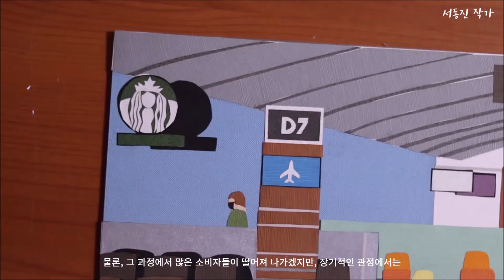손이 느린 미술 작가들을 위한 생존 전략 연구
오늘은 제목에서 다루는 주제에
대한 저의 생각들을 말해 보았습니다.